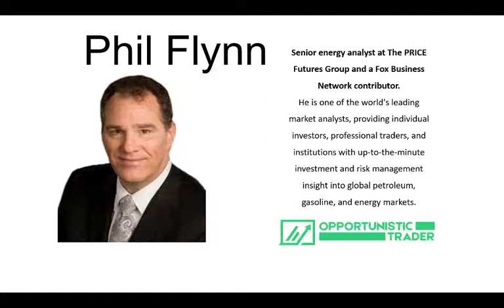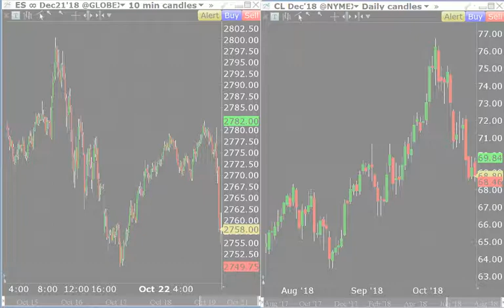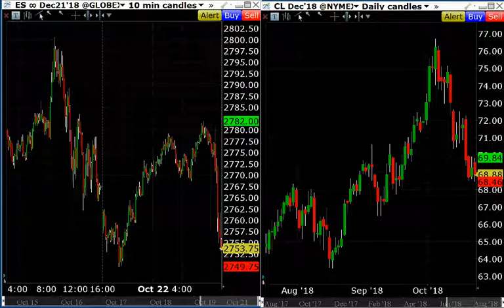10/22 Phil Flynn of The Price Group talking energy and Macro markets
Always Available